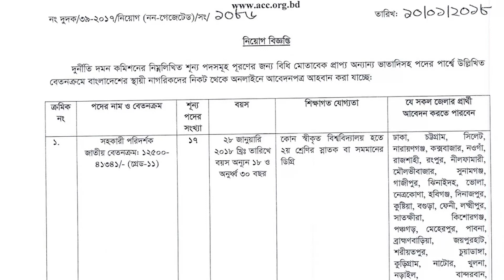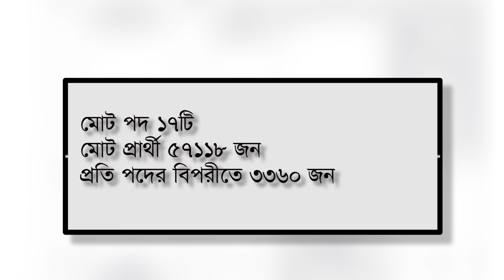ACC Exam Date 2021। দুর্নীতি দমন কমিশন।সহকারী পরিদর্শক। পদের নিয়োগ পরীক্ষা@bdJobseeker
দুর্নীতি দমন কমিশন।
পদ সমূহঃ সহকারী পরিদর্শক।
পরীক্ষার তারিখঃ ০৭/০১/২০২২।
সময়ঃ সকাল ১০.০০ - ১১.০০ টা।

       🔥Jobs Circular
       🔥Exam Date